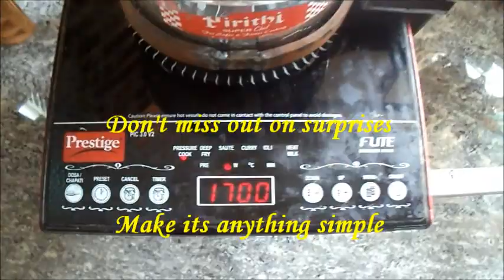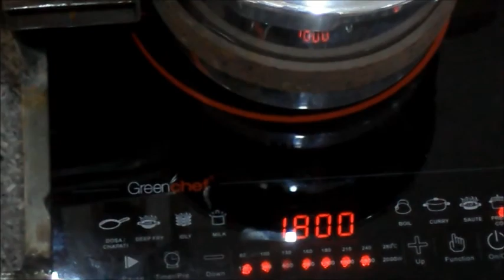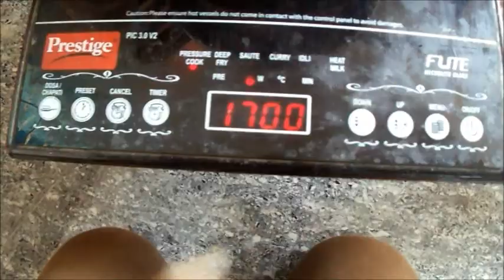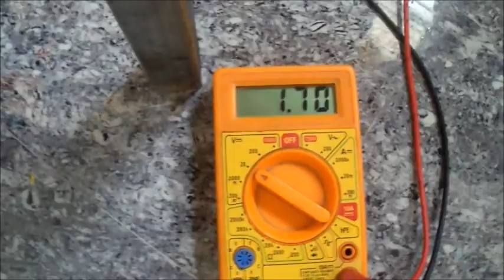power generation using rice cooker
They use steam from pressure cooker to generate power

 Gravity workers
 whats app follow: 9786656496